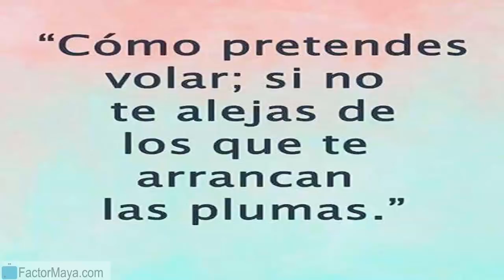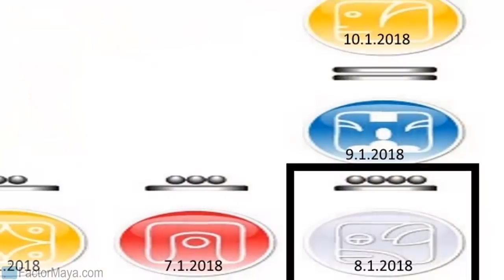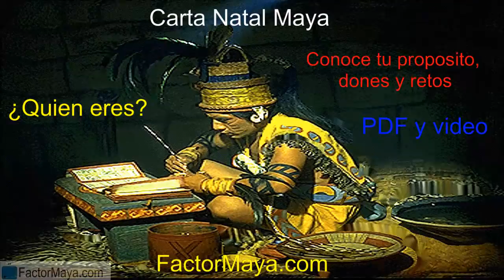Perro Solar. Lunes 8 Enero 2018. Kin 230. Lealtad. Factor Maya.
Pulsamos la intención para mejorar nuestra comunicación y expresarnos de mejor manera, amando incondicionalmente y siendo leales a nuestro camino. Amar incondicionalmente no significa soportar abusos. La gente nos trata, como nos tratamos. Ser leales a nuestro camino. Prestar atencion a las palabras y a nuestra dualidad.